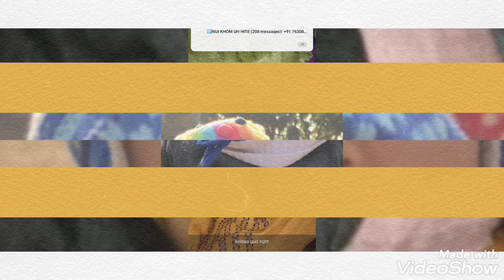Achung CR7 1st birthday 4sep2021||Sparrow cr7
DOB.4sep 2020 .Achung kumkht lhin na mel chih na photo slide show.  4sep 2021